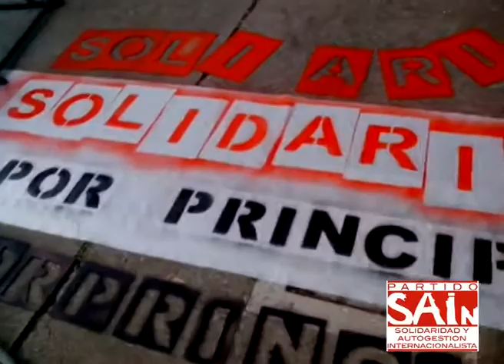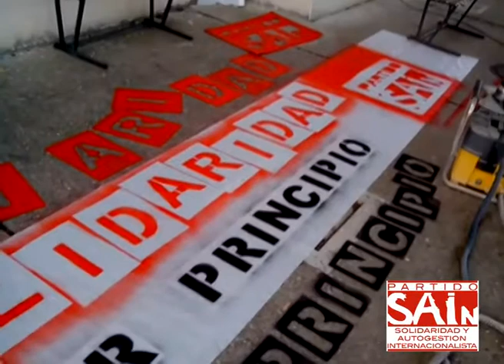Pancartas al servicio de los últimos